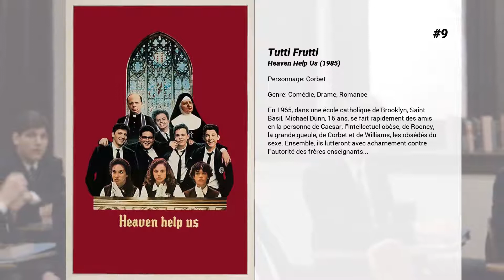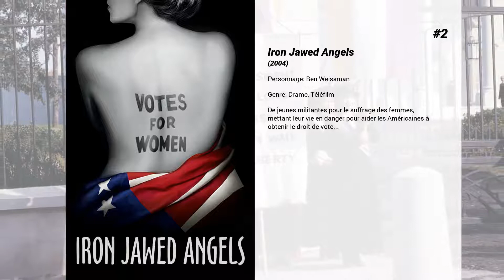Les meilleurs films de Patrick Dempsey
Les meilleurs films de Patrick Dempsey nous présente...

15. Valentine's Day
Les destins croisés de couples qui se séparent ou se retrouvent, de célibataires qui se rencontrent à Los Angeles, le jour de Saint-Valentin...

14. Transformers 3 : La Face cachée de la Lune
Les Autobots Bumblebee, Ironhide, Ratchet et Sideswipe menés par Optimus Prime sont de retour en action, toujours contre les maléfiques Decepticons, bien décidés à se venger de leur défaite. Dans ce nouvel opus, Autobots et Decepticons s'avèrent avoir été impliqués dans la course à l'espace que s'étaient lancés les États-Unis et l'URSS. Une course qui va remonter jusqu'à Sam Witwicky, qui aura à nouveau besoin de l'aide de ses amis robots. De nouveaux Transformers rejoignent la bataille dont l'ancien Decepticons Shockwave, devenu dictateur sur la planète Cybertron alors que les Autobots et les Decepticons poursuivent leur guerre sur Terre.

13. Hold-Up$
Plusieurs braquages opérés par des gangs différents ont lieu simultanément dans la même banque. Un des otages tente de comprendre les raisons de cette troublante coïncidence. Mais en tombant sous le charme d’une guichetière aguicheuse, la tâche ne lui est pas facilitée...

12. Fashion victime
Melanie Carmichael, une jeune créatrice de mode, quitte son mari Jake et sa région natale d'Alabama pour le strass et les paillettes de la grande ville de New York. Dans la high-society de Manhattan, entre deux soirées mondaines, elle rencontre un nouveau prince charmant avec qui elle ne tarde pas à se fiancer.Elle repart aussitôt dans le Sud pour annoncer la bonne nouvelle à ses parents et demander le divorce. Mais elle se pose des questions quant à savoir lequel des deux hommes est réellement l'élu de son coeur.

11. Le Témoin amoureux
Pour Tom, la vie est belle. Ses affaires marchent, il a d'excellents amis et aucune jeune femme ne lui résiste. Pourtant, malgré ses copains et ses flirts, Tom n'a qu'une seule meilleure amie : Hannah.Lorsque Hannah part en voyage d'affaires pour six semaines en Ecosse, Tom se surprend à trouver sa vie bien vide. C'est décidé : quand Hannah rentrera, il la demandera en mariage.Mais à son retour, Hannah lui annonce la grande nouvelle : elle est fiancée à un bel et riche Ecossais. Lorsque la jeune femme demande à Tom d'être son garçon d'honneur, celui-ci accepte, avec le secret espoir d'empêcher ce mariage et de la conquérir...

10. Bridget Jones Baby
Après avoir rompu avec Mark Darcy, Bridget se retrouve de nouveau célibataire, 40 ans passés, plus concentrée sur sa carrière et ses amis que sur sa vie amoureuse. Pour une fois, tout est sous contrôle ! Jusqu’à ce que Bridget fasse la rencontre de Jack… Puis retrouve Darcy… Puis découvre qu’elle est enceinte… Mais de qui ???

9. Tutti Frutti
En 1965, dans une école catholique de Brooklyn, Saint Basil, Michael Dunn, 16 ans, se fait rapidement des amis en la personne de Caesar, l'intellectuel obèse, de Rooney, la grande gueule, de Corbet et de Williams, les obsédés du sexe. Ensemble, ils lutteront avec acharnement contre l'autorité des frères enseignants...

8. Coupe de Ville

7. Alerte !
À la suite de plusieurs négligences et de mauvaise volonté, les habitants d'une petite ville américaine sont victimes d'un virus venu d'Afrique et particulièrement dévastateur. Pour enrayer l'épidémie, un général sans scrupule décide, avec l'accord du président des États-Unis, de rayer de la carte la bourgade en larguant la plus puissante des armes non nucléaires de l'arsenal américain sur la ville.

6. With Honors
Convaincu qu'il va obtenir son diplôme avec les honneurs en raison de son document de thèse, un étudiant de Harvard  trouve son papier pris en otage par un homme sans-abri.

5. Il était une fois
La princesse Giselle, bannie de son royaume magique de dessin animé par la méchante reine, se retrouve à Manhattan... Un monde étrange, qui a désespérément besoin de magie et d'enchantements...

4. Frère des ours 2
Alors qu'il était encore un petit garçon, Kenai avait scellé son amitié avec la jeune Nita en lui offrant un médaillon. Les années ont passé, et la fillette est maintenant en âge de prendre un époux. Mais, selon une légende ancestrale, le cadeau de Kenai, devenu un ours, lui interdit le mariage. Pour briser le sortilège qui le lie à Kenai, Nita part à la recherche de son ami d'enfance pour lui rendre ce médaillon bien encombrant.

3. L’amour ne s’achète pas
Ronald, lycéen de 18 ans, intellectuel binoclard et coincé, reve de...